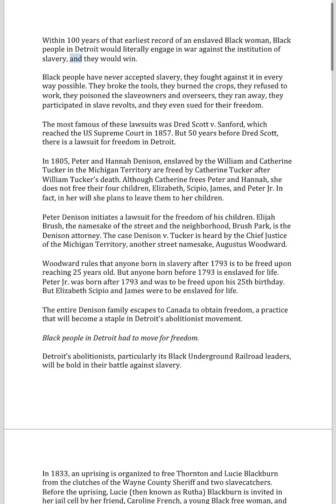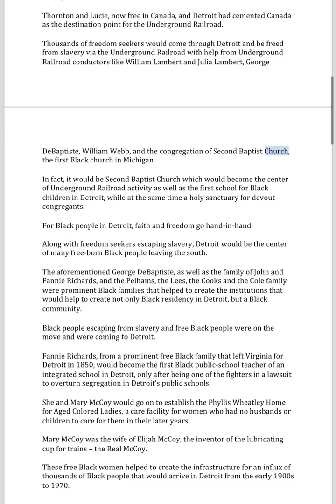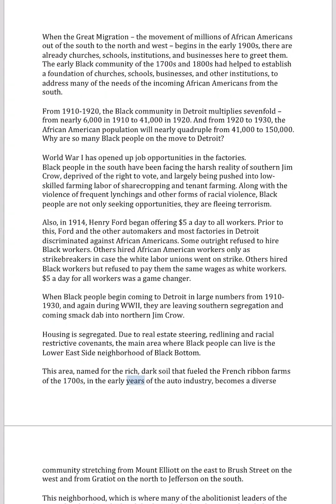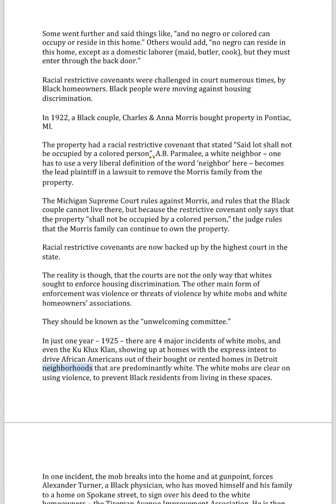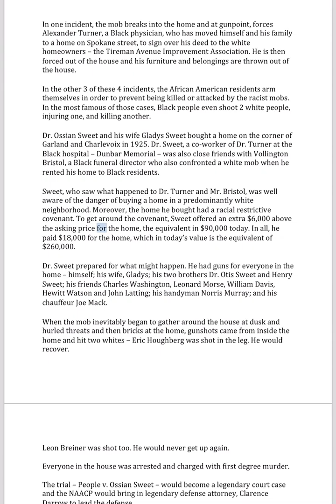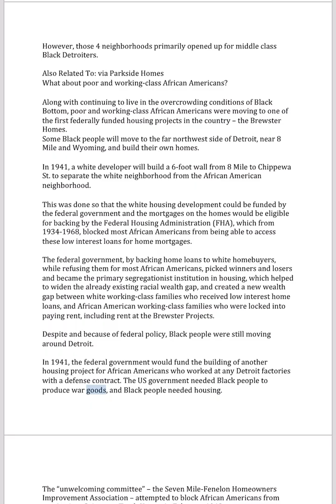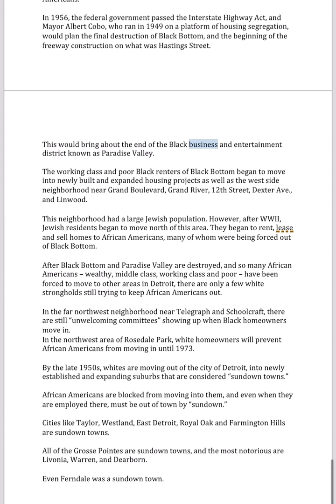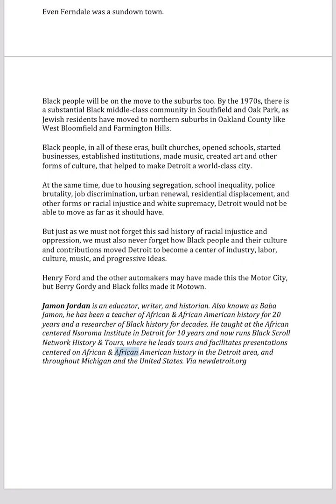Michigan-Canada DidYouKnow?🤔50 years before Dred Scott, there was a lawsuit for freedom in Detroit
A Mighty Long Way: How Black People Moved In & Out and Around Detroit

In 1903, an auto company founded by James Packard opened a 10,000 square ft facility on the east side of Detroit. The Packard Plant would grow to be one of the largest factories in US history. That same year, another man named Henry Ford would form the Ford Motor Company, and within a few years would begin selling the Model T.

For over a century, Detroit has been on the move, and has put the world on the move. Detroit became the Motor City and changed not only this city, but fundamentally transformed cities around the world.

But as much as Detroit changed the world, African Americans changed Detroit.

Henry Ford, James Packard and the auto industry may have turned Detroit from making cigars, stoves and railroad boxcars into building automobiles. But African Americans made Detroit a center for Black progress in civil rights, business and entertainment.

Black people have lived in what is now Detroit for hundreds of years.

The earliest written record of a Black person in Detroit is the 1736 notation of an “unknown negresse” who was enslaved and buried on the grounds of Saint Anne de Detroit, which was originally a simple chapel within Fort Ponchartrain du Detroit.

Fort Ponchartrain, later known as Fort Detroit, was the fort built by Frenchman Antoine Laumet de la Mothe, sieur de Cadillac and the others who arrived with him in 1701.

The purpose of the fort was to facilitate Cadillac’s monopoly of the fur trade. But the French were knee-deep in another trade, the slave trade.

Within 100 years of that earliest record of an enslaved Black woman, Black people in Detroit would literally engage in war against the institution of slavery, and they would win.

Black people have never accepted slavery, they fought against it in every way possible. They broke the tools, they burned the crops, they refused to work, they poisoned the slaveowners and overseers, they ran away, they participated in slave revolts and they even sued for their freedom.

The most famous of these lawsuits was Dred Scott v. Sanford, which reached the US Supreme Court in 1857. But 50 years before Dred Scott, there is a lawsuit for freedom in Detroit.

In 1805, Peter and Hannah Denison, enslaved by the William and Catherine Tucker in the Michigan Territory are freed by Catherine Tucker after William Tucker’s death. Although Catherine frees Peter and Hannah, she does not free their four children, Elizabeth, Scipio, James and Peter Jr. In fact, in her will she plans to leave them to her children.

Peter Denison initiates a lawsuit for the freedom of his children. Elijah Brush, the namesake of the street and the neighborhood, Brush Park, is the Denison attorney. The case Denison v. Tucker is heard by the Chief Justice of the Michigan Territory, another street namesake, Augustus Woodward.

Woodward rules that anyone born in slavery after 1793 is to be freed upon reaching 25 years old. But anyone born before 1793 is enslaved for life. Peter Jr. was born after 1793, and was to be freed upon his 25th birthday. But Elizabeth Scipio and James were to be enslaved for life.

The entire Denison family escapes to Canada to obtain freedom, a practice that will become a staple in Detroit’s abolitionist movement.

Black people in Detroit had to move for freedom.

Detroit’s abolitionists, particularly its Black Underground Railroad leaders, will be bold in their battle against slavery.

Thousands of freedom seekers would come through Detroit, and be freed from slavery via the Underground Railroad with help from Underground Railroad conductors like William Lambert and Julia Lambert, George DeBaptiste, William Webb and the congregation of Second Baptist Church, the first Black church in Michigan.

In fact, it would be Second Baptist Church which would become the center of Underground Railroad activity as well as the first school for Black children in Detroit, while at the same time a holy sanctuary for devout congregants.

For Black people in Detroit, faith and freedom go hand-in-hand.

Along with freedom seekers escaping slavery, Detroit would be the center of many free-born Black people leaving the south.

The aforementioned George DeBaptiste, as well as the family of John and Fannie Richards, and the Pelhams, the Lees, the Cooks and the Cole family were prominent Black families that helped to create the institutions that would help to create not only Black residency in Detroit, but a Black community.

Black people escaping from slavery and free Black people were on the move, and were coming to Detroit.

Related To:
HOW THE PULLMAN PORTERS BUILT A BLACK MIDDLE CLASS DURING SEGREGATION: (By MICHAEL SCOTT)

(Part 2 In The Comment Section Below 👇🏾